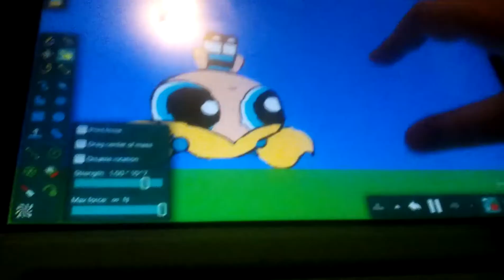PPG mixed up episode (Lost one)